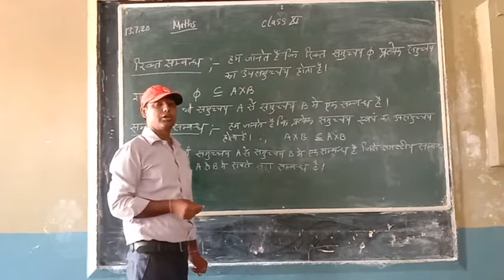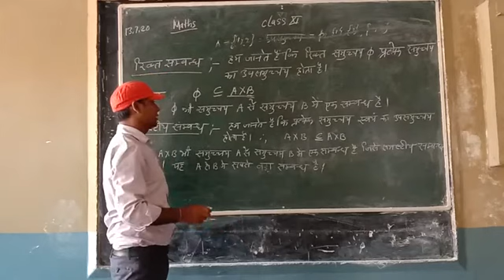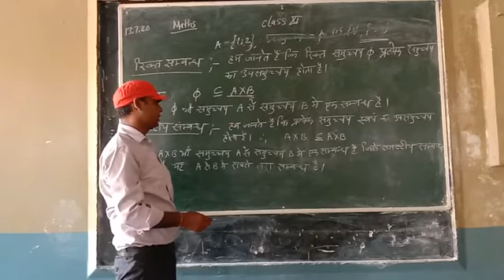कक्षा 11 गणित सम्बन्ध एवं फलन पंडित मौजी राम इंटर कॉलेज हरदुआगंज अलीगढ़